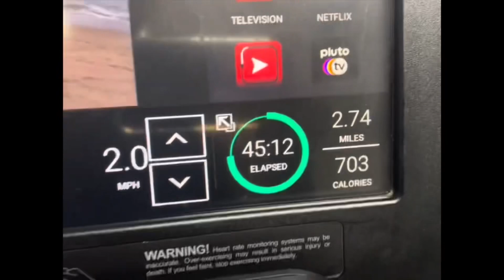Dropped 10 pounds w/ Inno Supps Female Shred Stack| BURN 500CAL+ w/ my cardio routine in 1HOUR!🔥🔥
Hey guys! Let me know if this video is something you want to continue seeing on my channel💓

For my gym apparel brand follow @_glowth on ig to cop a cute gym set👯‍♀️